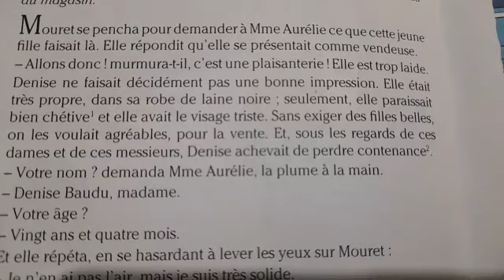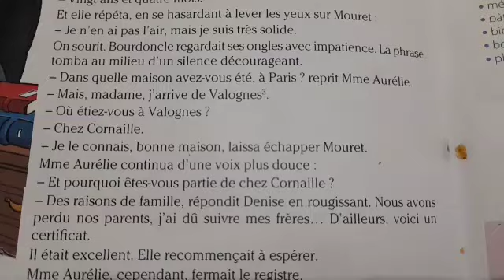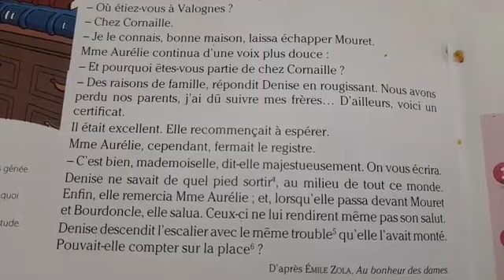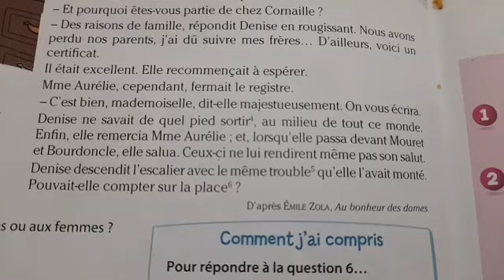Un entretien d ambauche difficile/ coquelicot ce2